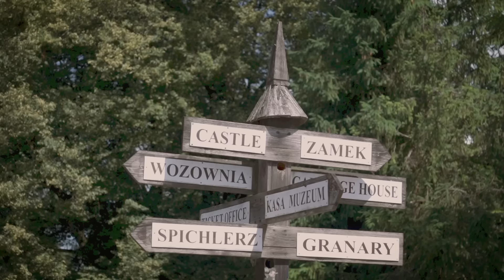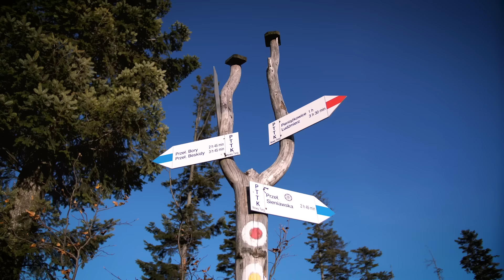12% stopy zwrotu, bo sezon trwa 280 dni.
🔥 Dziś chciałbym zabrać Was na Podhale, by pokazać od kuchni jak tutaj wygląda rynek nieruchomości. Sezon trwa 280 dni, a małe mieszkanie potrafi zarobić 1500zł dziennie.
Zakopane wszyscy znają, ale są miejsca, które modne dopiero będą...
Zapraszam do oglądania i dziękuję Tatra Style za cenną lekcję inwestcyjną :)